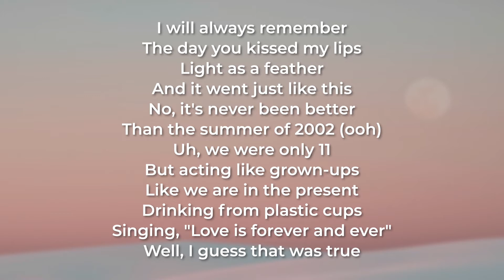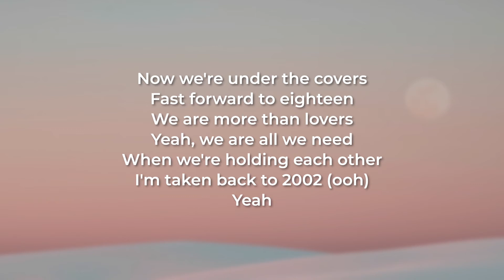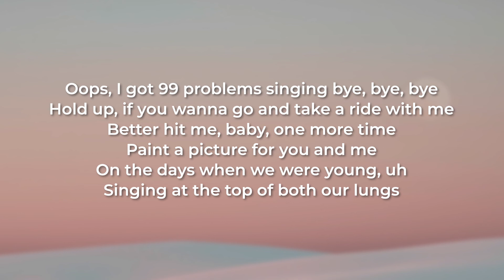Anne-Marie - 2002 (Lyrics)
[Verse 1]
Uh, we were only 11

[Verse 2]
Yeah

[Pre-Chorus]
Oh, now